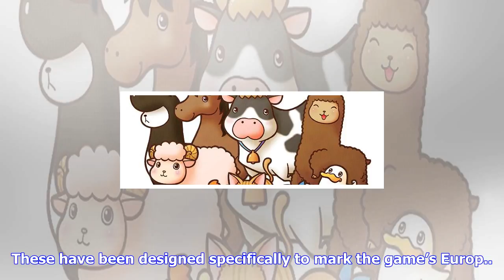Breaking News | Harvest moon: a new beginning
Harvest moon: a new beginning

Harvest Moon A New Beginning will release across Europe on September 20th, it has been confirmed. De...